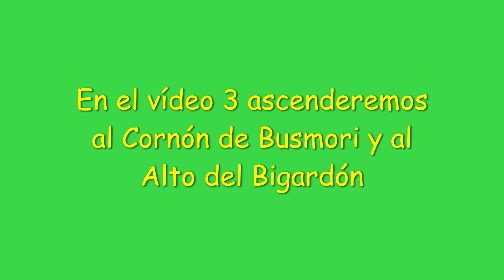2021 RUTEA en El Miro de Valdeprado 2.5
2021 Segundo vídeo de la ruta circular por el Alto Sil con RUTEA. Tramo segundo desde el Pozo Cheiroso hasta la cumbre del Pico Miro de Valdeprado.